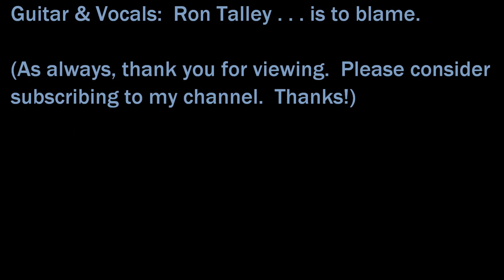"It's All Over Now, Baby Blue" (by special request of Fahim Islam)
By special request from a fan, Fahim Islam, probably my most devoted fan actually.  Thank you, Fahim!  :-)

Ron Talley